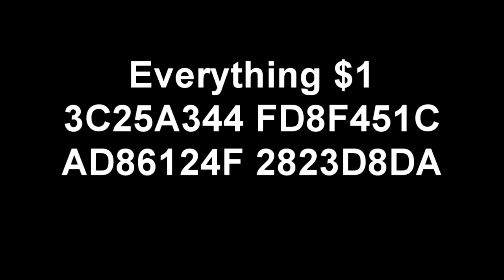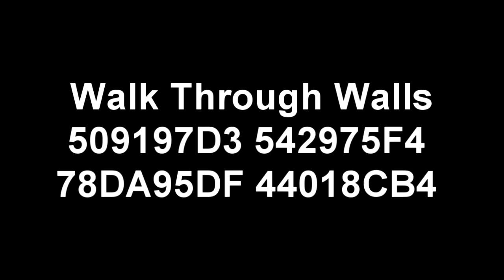Pokemon Ash Grey Cheats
Sorry about the lag in the recordings

Codes
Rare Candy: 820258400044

Mastercode for Masterballs: 000014D1 000A
10044EC8 0007

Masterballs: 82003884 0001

Everything $1: 3C25A344 FD8F451C
AD86124F 2823D8DA

Mastercode for wall walking: 000014D1 000A
10044EC8 0007

Walk through walls: 509197D3 542975F4
78DA95DF 44018CB4